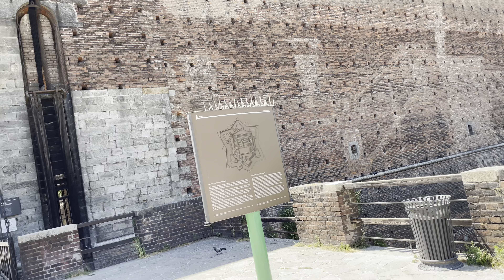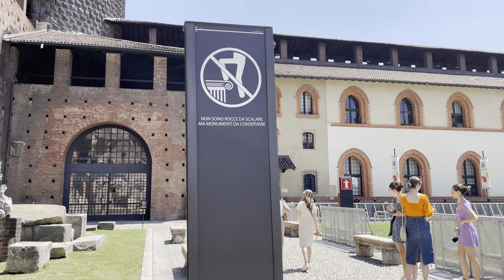ITALY, 2023, WALKING AROUND MILANO, 4K CITY WALK